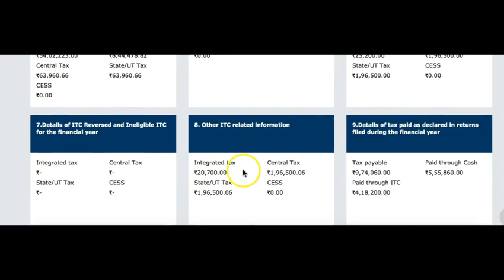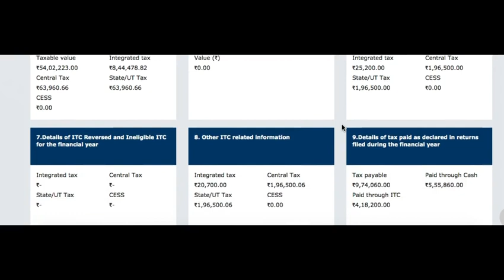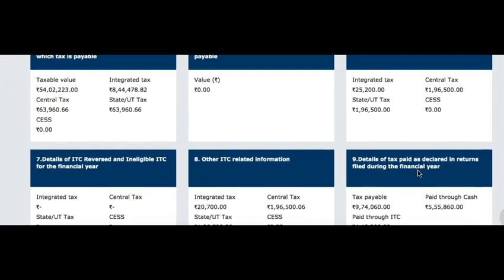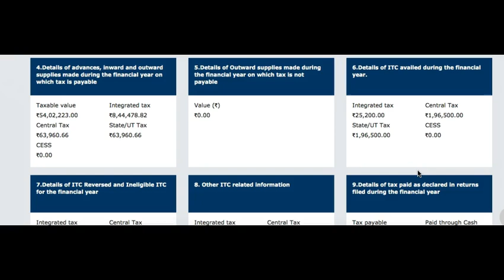NOW GSTR 9 FOR 2018 19 CAN BE FILED | FILING ISSUES RESOLVED OF GSTR 9 FOR 2018-19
GSTR-9 can now be filed for the year 2018-19. Many issues have been resolved but few issues are yet to be resolved.
For complete details, watch this video.

CA Renu Singhal and Advocate Parveen Singhal are running a new kind of full service law firm and providing

LEGAL, ACCOUNTING, TAXATION , ROC AND LITIGATION UNDER UNDER ONE ROOF